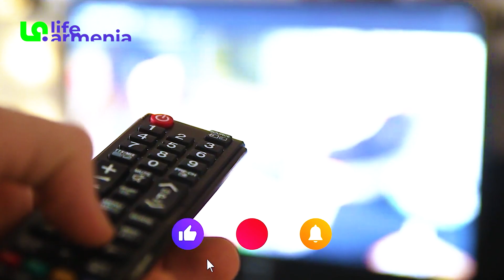Ովքե՞ր են ամենահազվագյուտ նշանները